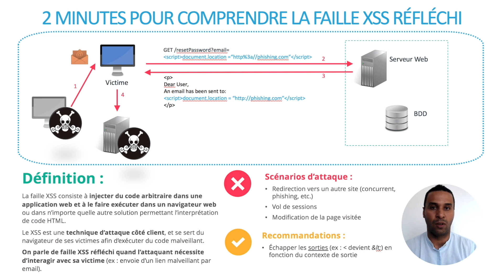#3 Comprendre la faille XSS en 2 minutes | AppSec Academy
APPRENEZ À ATTAQUER LES APPLICATIONS QUE VOUS DÉVELOPPEZ POUR MIEUX LES SÉCURISER

N'hésitez pas à nous communiquer des thèmes que vous souhaitez voir expliqués. Nous les traiterons avec plaisir !

La faille XSS consiste à injecter du code arbitraire dans une
application web et à le faire exécuter dans un navigateur web
ou dans n’importe quelle autre solution permettant l’interprétation
de code HTML.

Le XSS est une technique d’attaque côté client, et se sert du
navigateur de ses victimes afin d’exécuter du code malveillant.
On parle de faille XSS réfléchi quand l’attaquant nécessite
d’interagir avec sa victime (ex : envoie d’un lien malveillant par

Dans cette vidéo :
- on vous explique comment fonctionne la faille XSS (Cross-Site Scripting),
- on vous présente les risques liés à cette vulnérabilité,
- on vous donne des recommandations pour s'en prémunir.

A dans deux semaines !

Suivez nous !